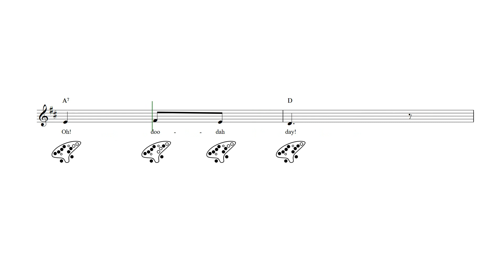Camptown Races 12 Hole Ocarina Tab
Camptown Races - 12 hole ocarina sheet music and tab with lyrics and chords.